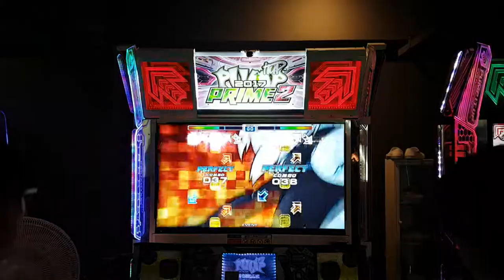[대회 직캠] 라그나로크 S20 Ragnarok Dashe VS Genesys | 2018.08.26 @ 주안 어텍 8강 2조 2차전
8강 2조 2차전 라그나로크 S20

1P 김승률(Dashe) 3,074,600점
2P 장인준(Genesys) 3,406,600점